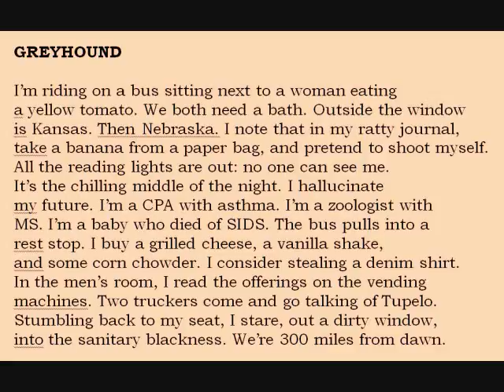Bill Yarrow reading WRENCH #20 ("Greyhound")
Bill Yarrow poem ("Greyhound") from WRENCH (erbacce-press 2009) read by the author

This poem appeared in THIS Literary Magazine